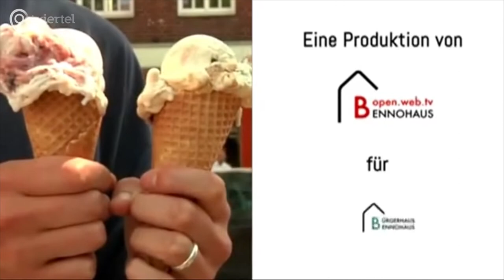Throwback: Zum Dahinschmelzen (2012) | Ostviertel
Unter dem Namen "Throwback" veröffentlichen wir regelmäßig Beiträge aus unserem Archiv und erinnern uns damit zusammen mit euch an vergangene Zeiten aus dem Bennohaus.
Was wäre der Sommer bloß ohne Eis? Manche mögen es eher klassisch andere bevorzugen außergewöhnliche Sorten. Aber was ist die Lieblingseissorte der Münsteraner*innen?